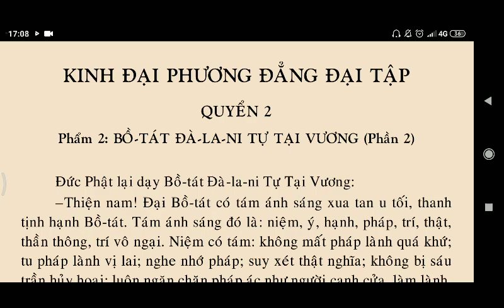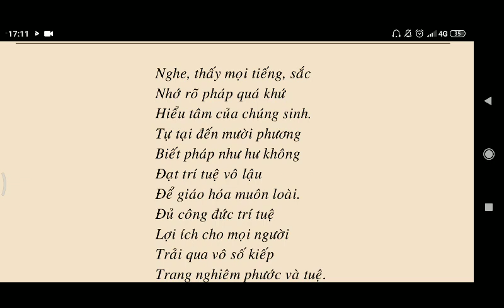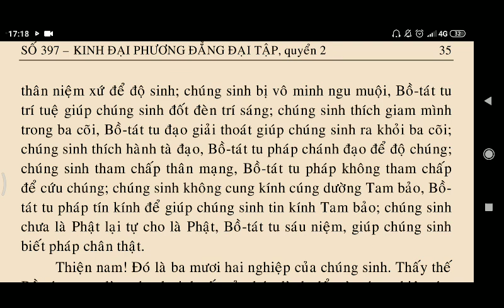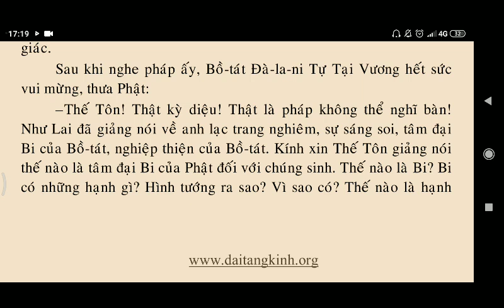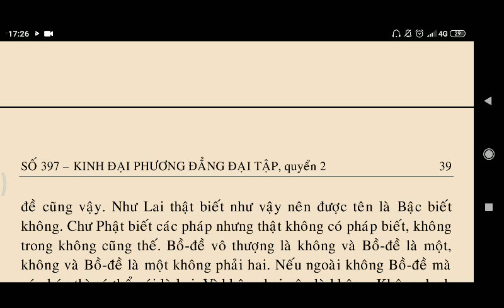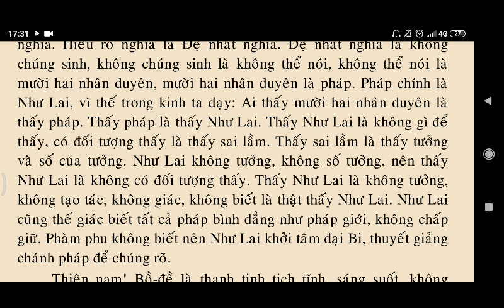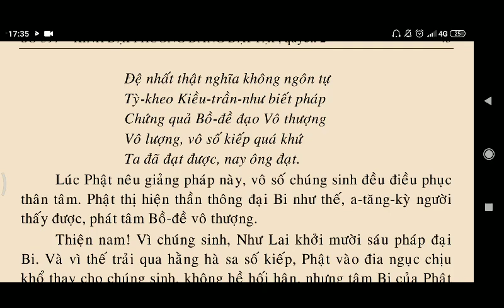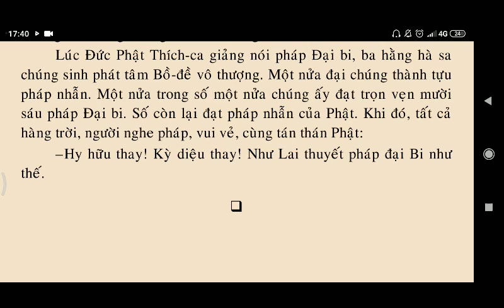Kinh Đại Phương Quảng Đại Tập Quyển 2